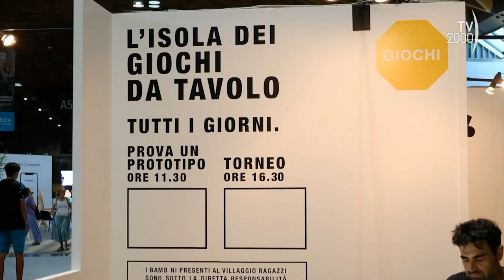Meeting Rimini 2023 - I racconti del Meeting, 23 agosto 2023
I racconti del Meeting, 23 agosto 2023

Tv2000 dedica una programmazione speciale al Meeting di Rimini sul tema ‘L’esistenza umana è un’amicizia inesauribile’.
Sull’emittente Cei: i dibattiti al centro dell’evento, collegamenti e approfondimenti a cura dell’inviato di Tg2000 Luciano Piscaglia.